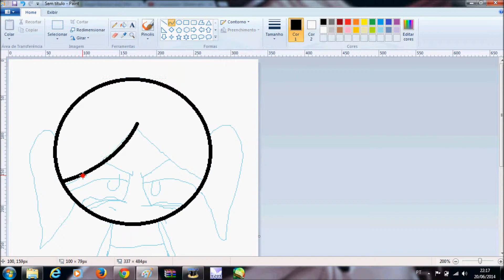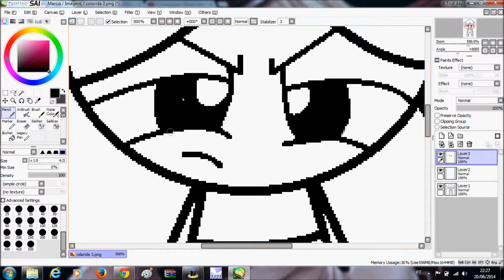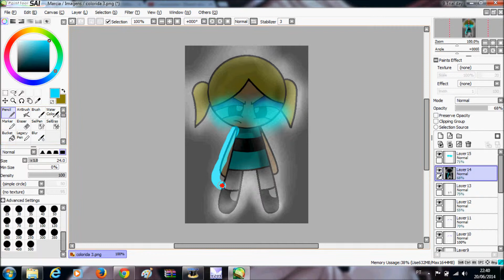blubbles power puff-seedpaint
oi galera essa e a 2 parte de power puff eu espero que vcs gostem estou tentando melhorar as coisas no canal que eu espero que aumente os incritos

progamas-Pant tool sai

progamas Pant-out tool